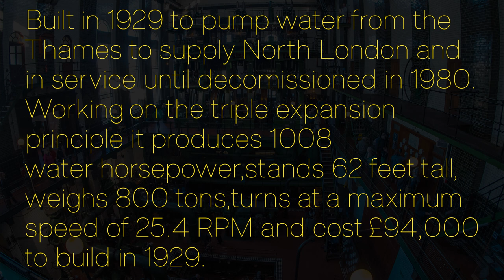Kempton steam museum and working triple expansion steam engine Sunday November 20th 2022.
Panasonic Lumix G9 with 7.5mm 7Artisans and 12-60mm Lumix kit lens and Comica video mic.